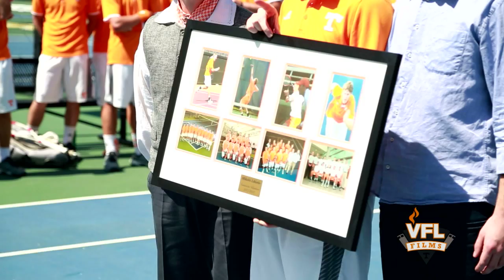Tennessee Tennis Highlights: Florida (4/12/15)